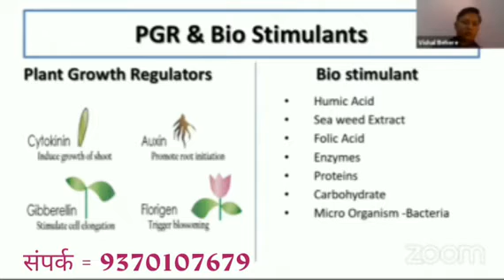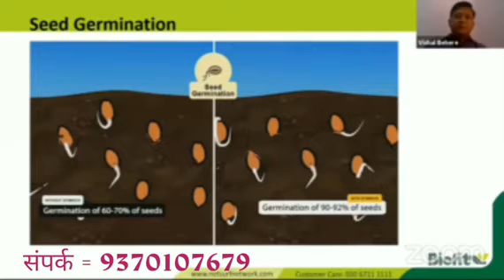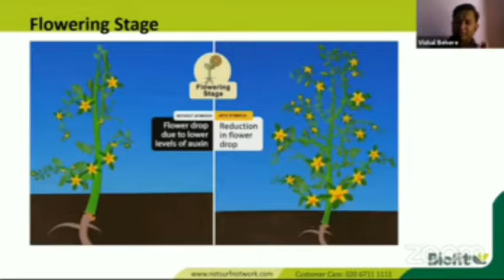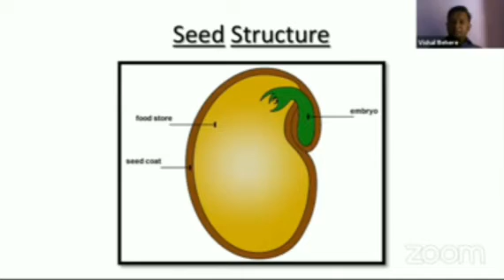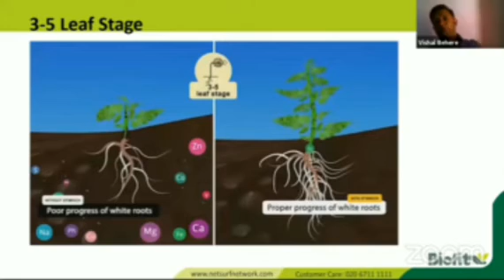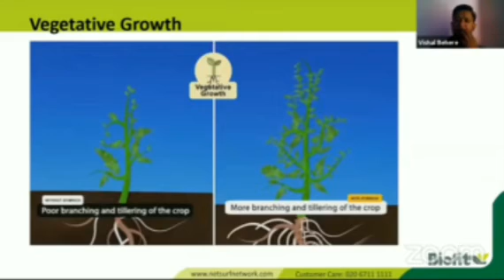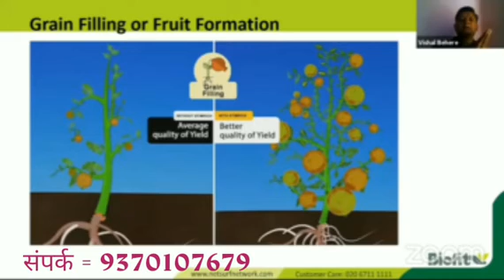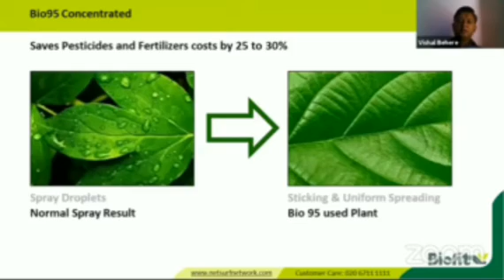नये स्टीम रिच एव्ं बायो 99 की पूरी जाणकारी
DETAILS OF STIM RICH & BIO 9O